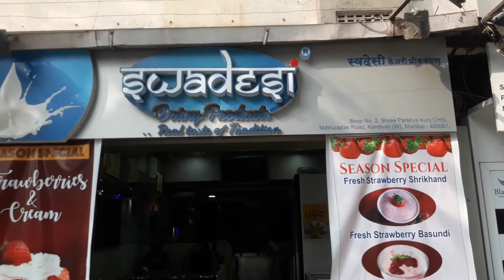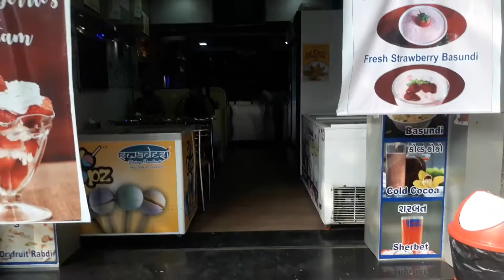yogurt pops🤩| Unique ice-cream lollipop😋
This lollipop shaped stick ice-creams are made up of yogurt and available in  different flavors.

Flavors:
black current with butterscotch
kiwi with butterscotch
kiwi with blueberry
mango with strawberry
bubble gum
cranberry
chilly guava
strawberry

swadeshi dairy Address: Shop no 2, Shree Parshva Kunj CHSL., Mathuradas Road, Kandivali (West),Mumbai, Maharashtra 400067.

Available at different locations:
BORIVALI:-
Mahavir Jain;
Dhudhalay.

KANDIVALI:
Mamta Dairy (Mahavir Nagar, Kandivali West);
Saraswati Juice Centre (Mahavir Nagar,Kandivali West);
Jain Dudhalay (Kandivali West);
Arihant Study Hub.

CHARKOP:
Paliwal Dairy;
Mahadev dryfruits;
Shri Krishna Sweet & Farsan.

MALAD:
Good price store (Orlem, Malad West);
Siddhivinayak Dairy (Ramchandra lane);
Sheetal Dhudhalay (opp to N.L college, Malad West)
Satyam General Store (Near Malad Station).

Kindly Share & Support!

I like to vlog and would like to bring you all amazing contents from my videos. I create Travel vlogs, Food vlogs, Moto vlogs, Routine vlogs, Reviews and lot more to add up to your feed.